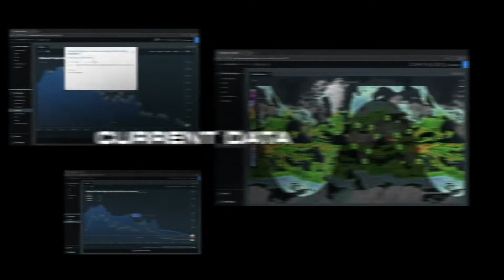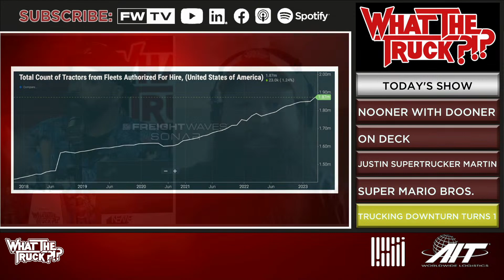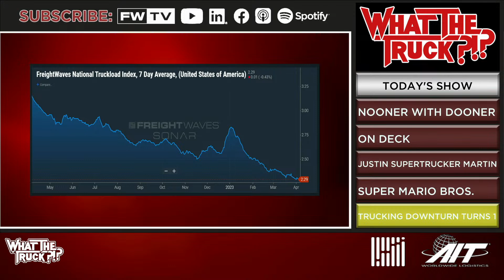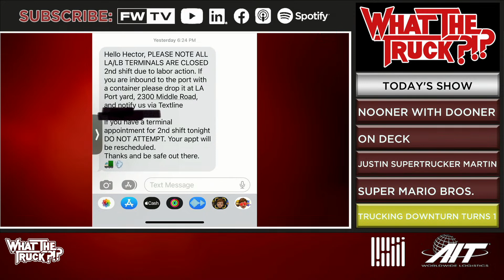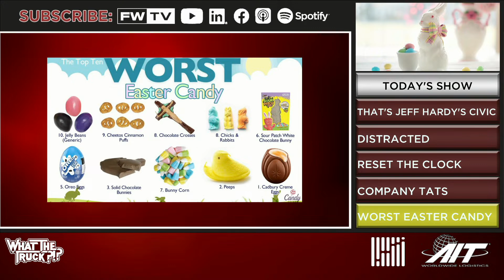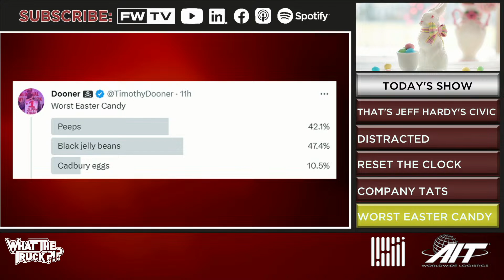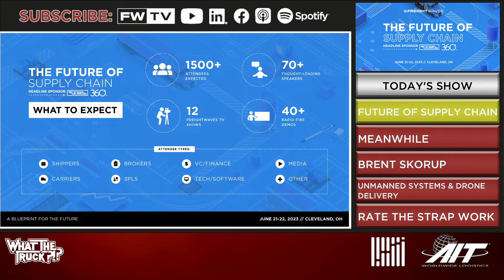Freight’s worst Easter candy, trucking downturn turns one, and acquisitions | WHAT THE TRUCK?!?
On today’s episode of WHAT THE TRUCK?!? Dooner is talking to SuperTrucker Justin Martin about the trucking market downturn turning 1 year old. We’ll hear the driver’s perspective of just how bad things may be. Also, should you get a company tattoo and what’s freight’s least favorite Easter candy?

Estes Forwarding Worldwide acquired Legacy Logistics and is intent on offering best-in-class trade show and exhibit services. Lance Harcrow and Ernie Magalotti fill us in on what it all means and how trade show logistics works.

George Mason University’s Brent Skorup offers up an academic breakdown of the latest in unmanned delivery.

Universal Logistics Services Inc.’s Carlos Barahona takes us south of the border to talk about freight coming out of Mexico to the USA.

Plus, the importance of setting your brakes; rate the strap work; why trains keep hitting trucks; “The Super Mario Bros. Movie” review; and more.